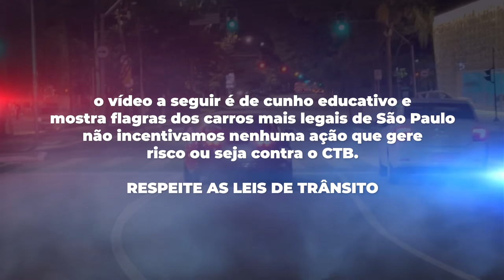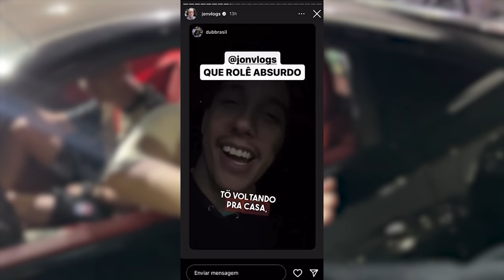JON VLOGS ACELERANDO TUDO NA FERRARI NOVA ⚠️